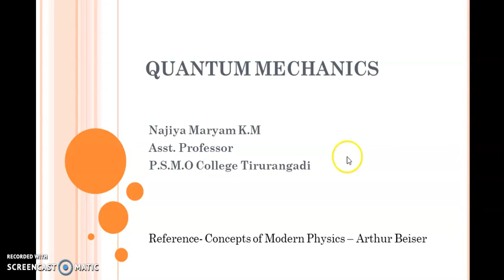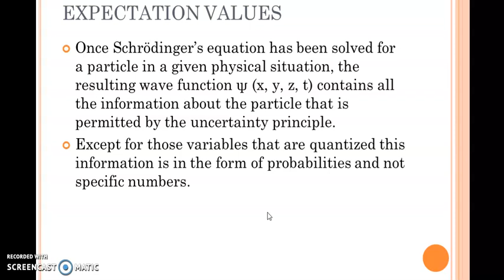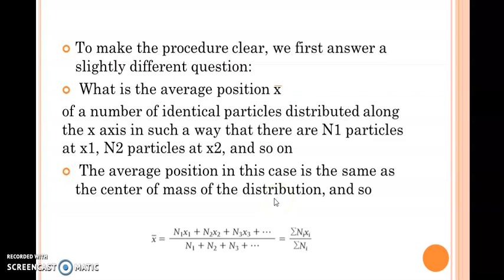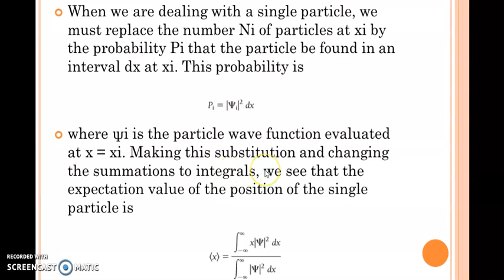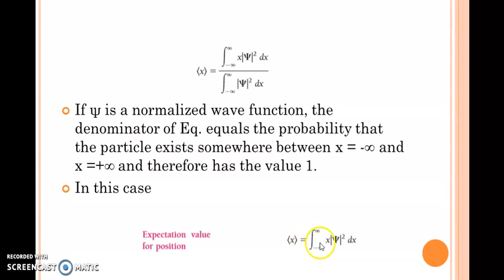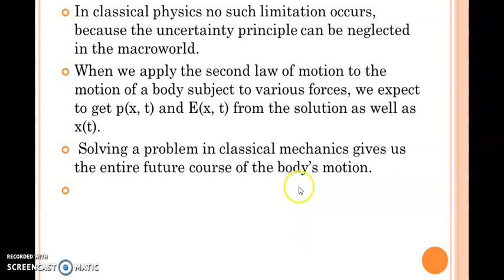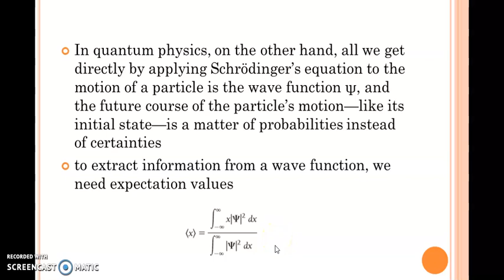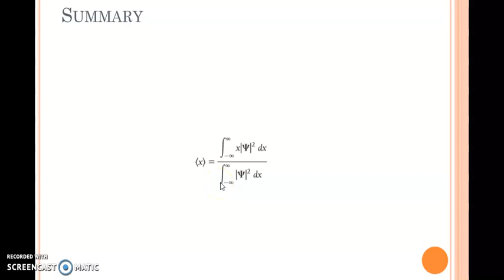Expectation Values | Quantum Mechanics -Chapter 4-Part 5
Module 4-Quantum Mechanics
PHY5B07-Quantum Mechanics
Fifth Sem. BSc Physics